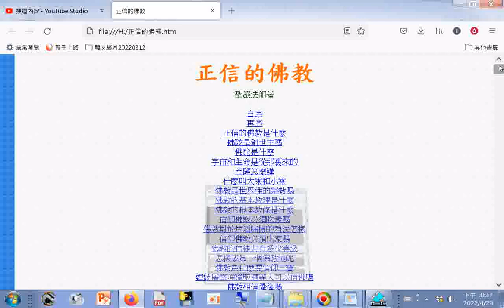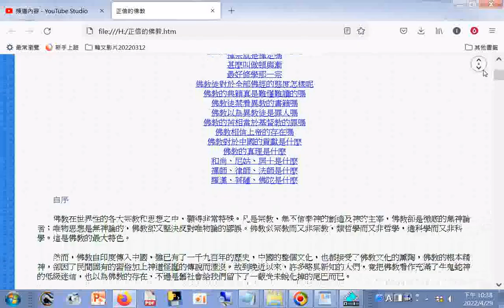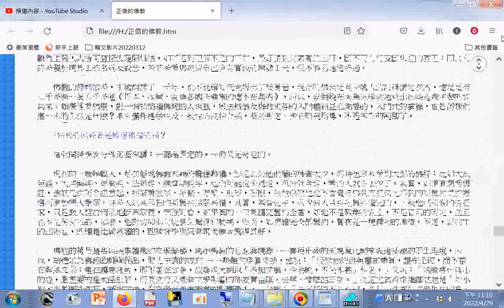正信的佛教 htm part更正正偏知覺為正遍知覺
閩南語讀經影片合輯